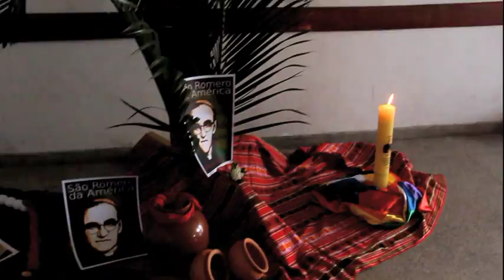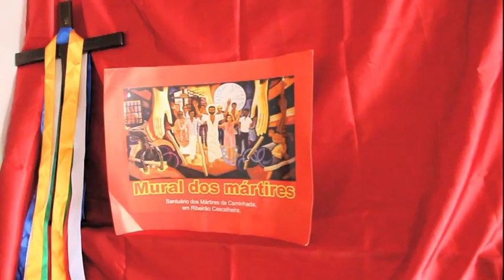35 ANOS DO MARTÍRIO DE DOM OSCAR ROMERO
35 ANOS DO MARTÍRIO DE DOM OSCAR ROMERO - PASTORAL DA VISITAÇÃO PARÓQUIA CORAÇÃO DE JESUS. - DIOCESE DE SÃO JOSÉ DOS CAMPOS - SP. 25 DE MARÇO DE 2015